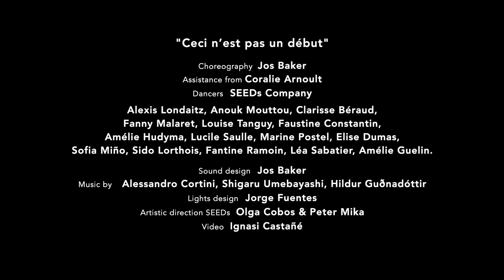Ceci n’est pas un début by Jos Baker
Dancers SEEDs company 2023/24 (junior company)

Filmed by Ignasi Castañé
Premiere Teatre la Gorga Palamós March 2024